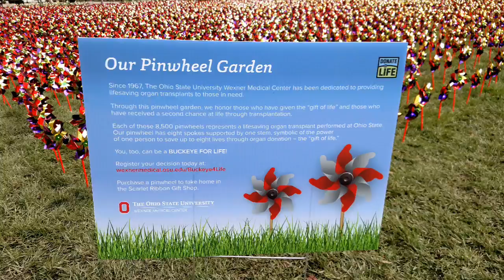2017 Pinwheel Garden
Every April during Donate Life month transplant recipients and volunteers from Ohio State's Comprehensive Transplant Center and Lifeline of Ohio plant a pinwheel garden on the front plaza of The Ohio State University Wexner Medical Center. On April 2, 2017 more than 8,500 pinwheels will be planted, each representing a lifesaving transplant performed at Ohio State since 1967. Each pinwheel has eight spokes supported by one stem, symbolic of the power of one person to save up to eight lives through organ donation and the gift of life!